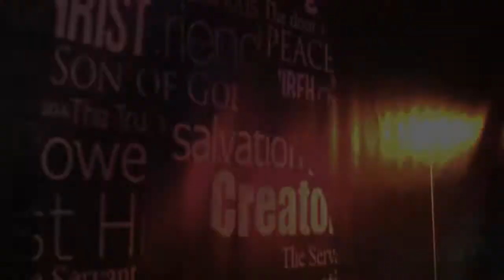TMG INVITE 4-23-2011